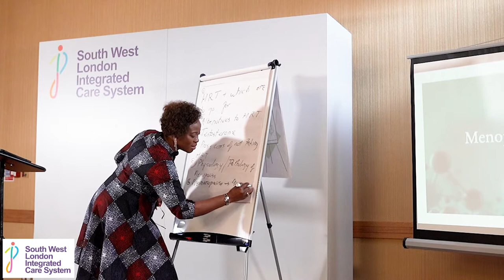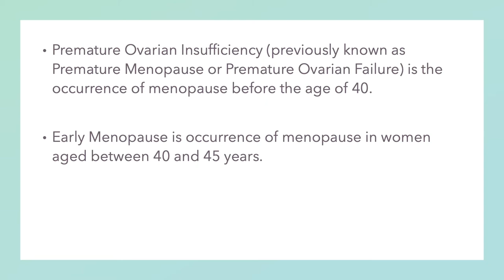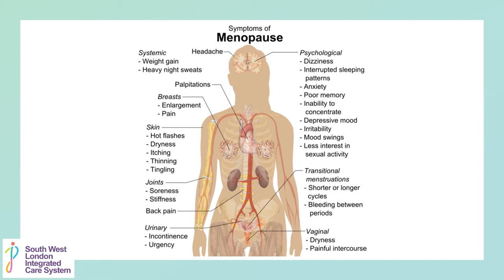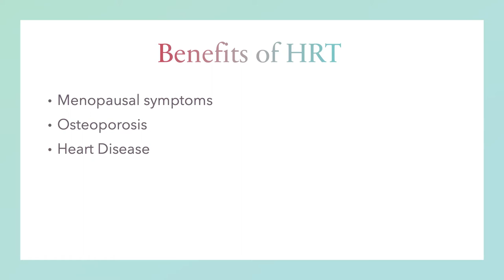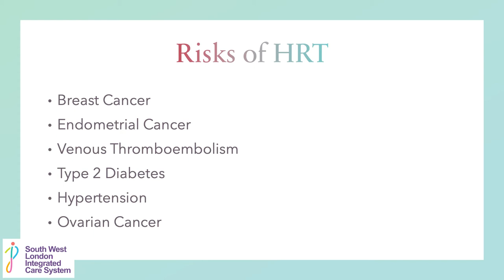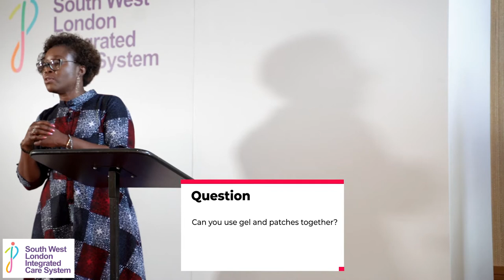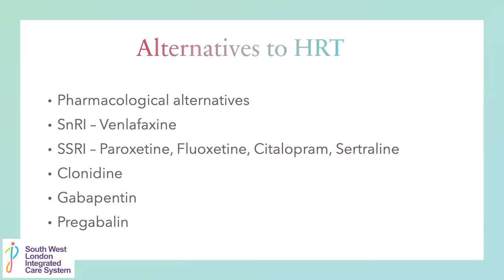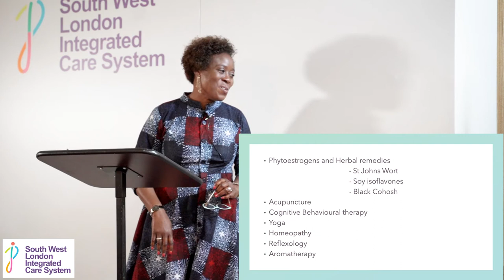Menopause and Medicine Seminar for Health and Care Staff in South West London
We all respond differently to medication. Fortunately there is a wide range available to treat the effects of menopause. Obstetrician Gynaecologist Dr Folakemi Edun is passionate about menopause with a vast amount of expertise in the subject.

Dr Edun hosted this seminar to give health and care staff from across South West London the opportunity to learn and ask questions about treatments specific to them.

Find more support and resources for health and care staff and their partners going through menopause on the Staff Support pages on our